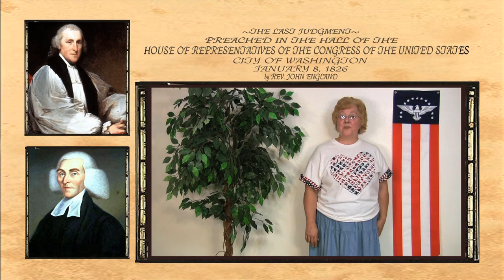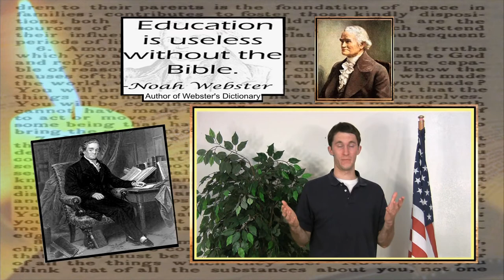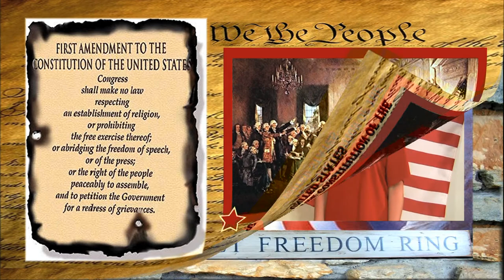Fascinating 'American' Tidbits! - Part #1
Blessed is the Nation whose God is the Lord! Ps 33:12